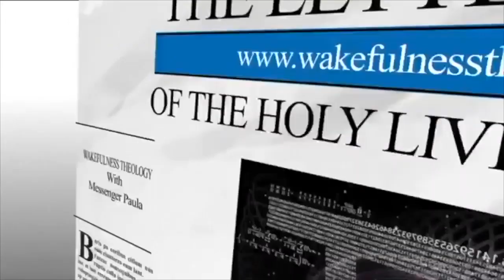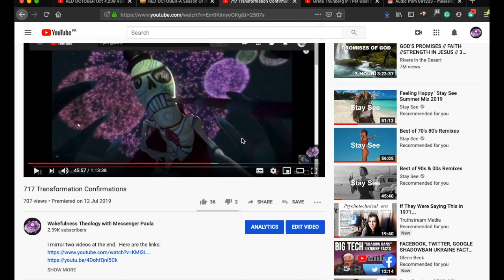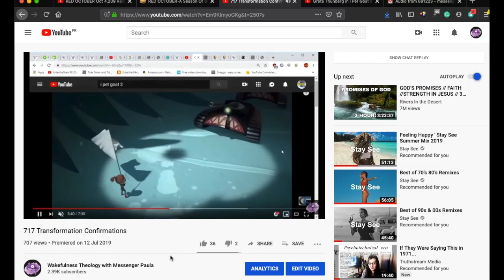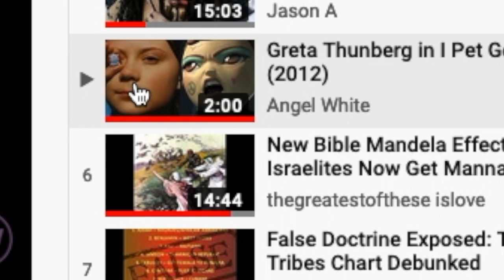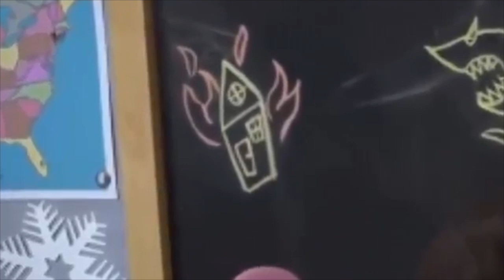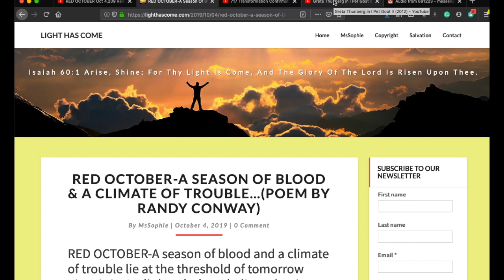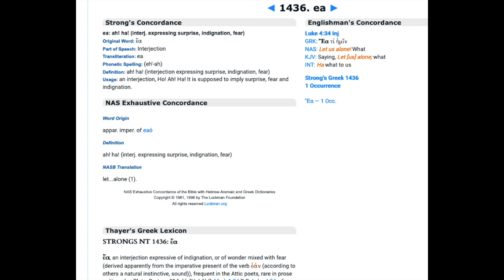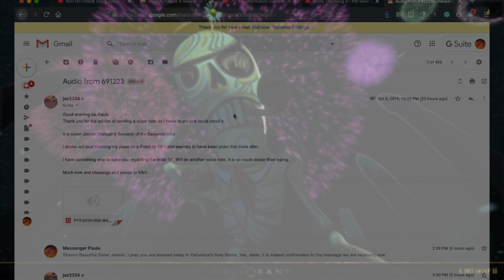The Red October Prophetic Warnings !!!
Here is the link to my original video about ipet goat and the 4th of July

If you are new to my channel, please go back and watch my videos in order.  This is the only way you will truly understand what I am explaining.   I have put the videos in playlists. Please see our website for more information on the playlist order

The Harvest has started (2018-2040).  Are you in the ARK?  Will you escape the coming judgment and The Time of Testing?  Our covenant is to fulfill the work that He has given us to do here on earth. Our covenant is TO KNOW HIM ! If we don't do what He has given us to do, we are covenant breakers and will NOT escape judgment or The Time of Testing.